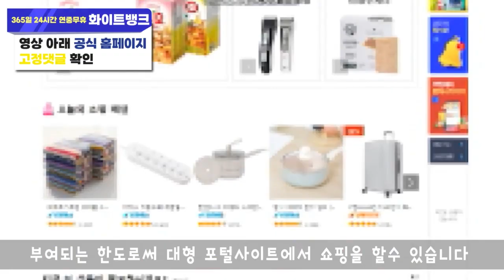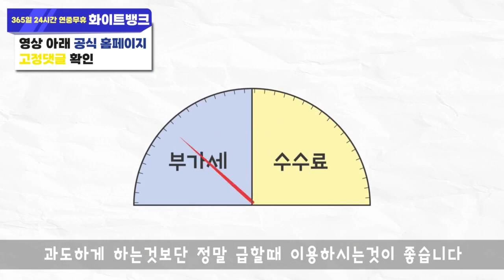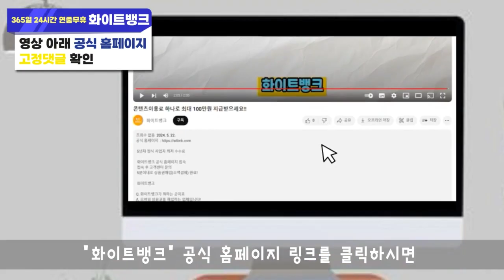소액결제현금화 NEW 새로운 방법으로 최대한 수수료 절감없이 진행해보세요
아직도 소액결제현금화 신개념 방법  출시됐습니다!!
이전과 다르게 최근에 생긴 새로운 신개념 소액결제현금화 방법 알려드릴려고합니다! 이 방법 참고하셔서 소액결제화 하실때 수수료 절감없이 진행한번 해보세요